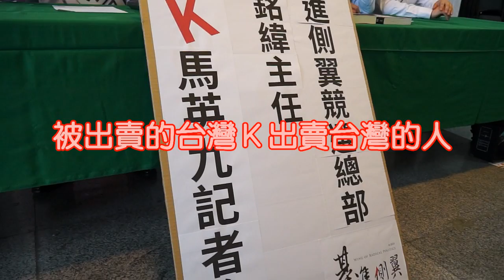southnews_《被出賣的台灣》Ｋ出賣台灣的人──馬英九